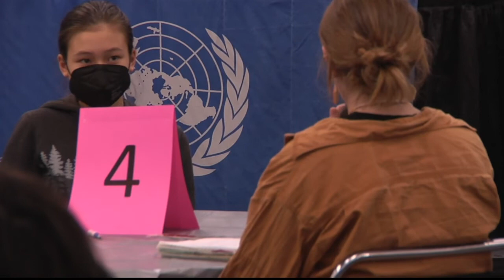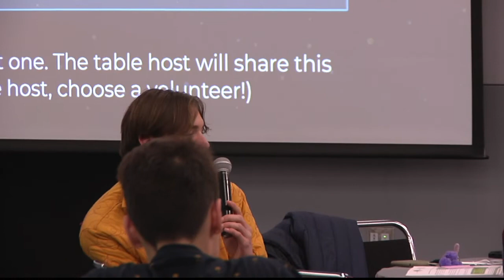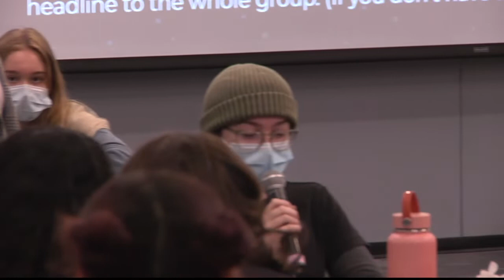2022 High School Panel Dane County High School Climate Conference